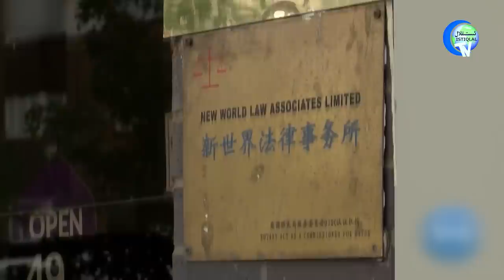ئىستىقلال كۈندىلىك خەۋەرلىرى |2022.11.8| 14 دۆلەت خىتاينىڭ جىنايەتلىرىنى تەكشۈردى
ISTIQLAL KÜNDILIK XEWERLIRI |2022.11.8| 14 DÖLET XITAYNING JINAYETLIRINI TEKSHÜRDI